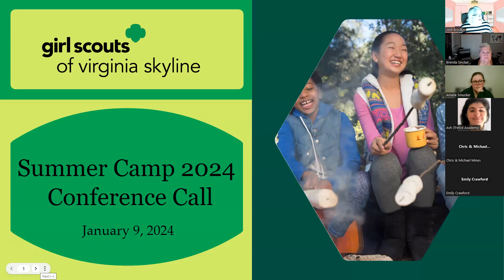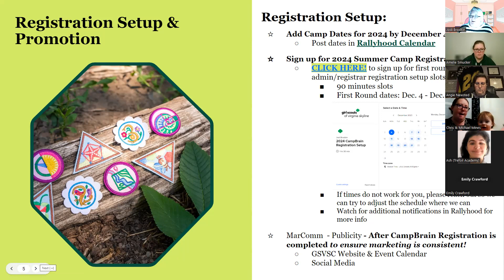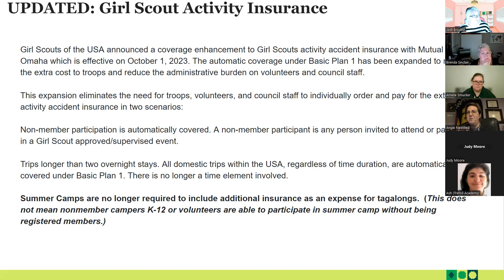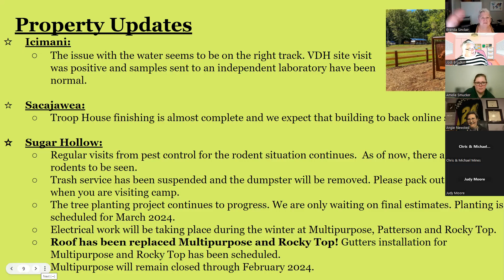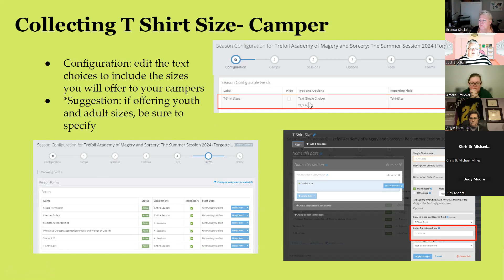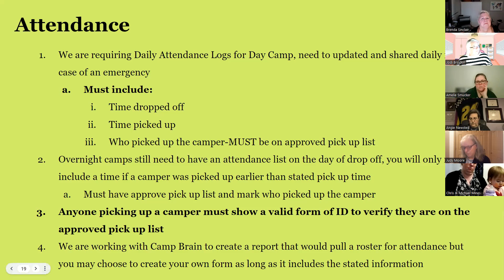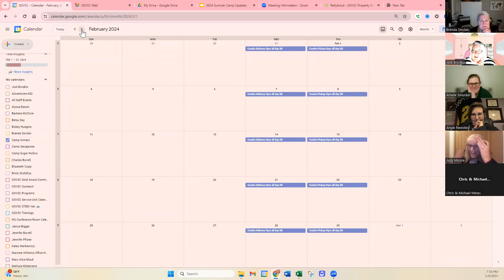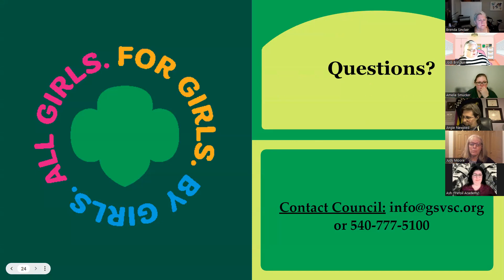Summer Camp Conference Call Zoom Recording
Zoom Recording